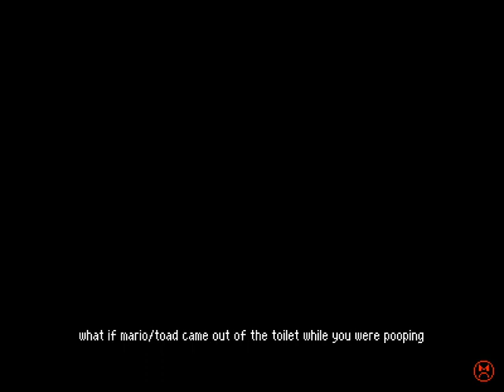Betterified Part 6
Metroid looking different.